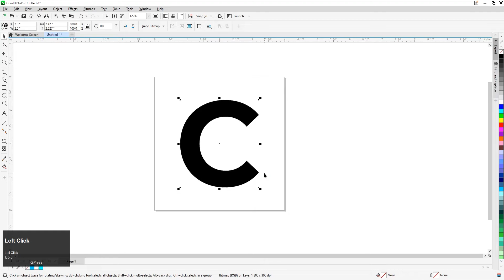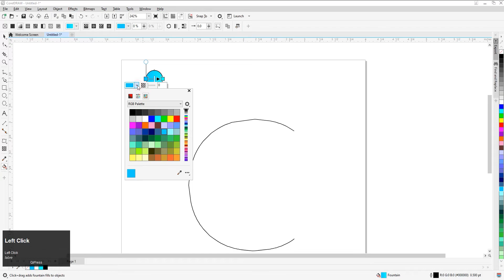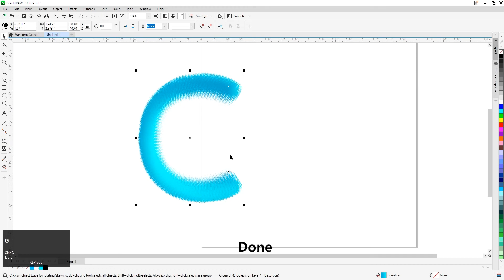Create 3D Fur Effects in Coreldraw | CorelDraw Tutorials | Coreldraw Design for Beginners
In this tutorial I will show you how to design a professional logo design, I hope you like this tutorial.

I just show you how to design this logo.

If you have any of query you can comment on us below,  I hope this tutorial helps you.